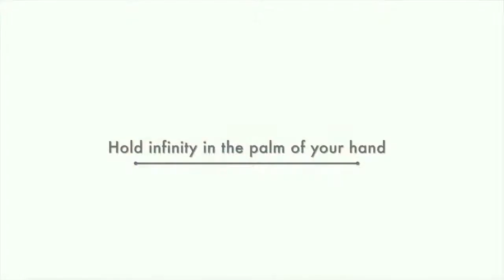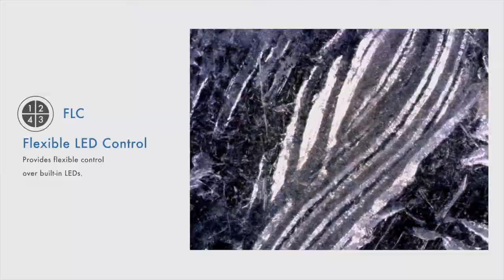Dino-Lite Handmikroskop - eine Einführung - Modelle - Messfunktion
Neuestes Video des Herstellers Dino-Litte für die USB Handmikroskope.

Vorgestellt werden sowohl die neue Wireless Modellreihe, als auch die EDGE Modelle, mit Koaxialbeleuchtung, LIVE Messungen, UV Beleuchtung, flexible Lichtsteuerung, uvm.

Alle diese und noch mehr Funktionen machen Dino-Lite Handmikroskope zu einem umfassenden Werkzeug in der Industrie und der Medizin.

Dino-Lite in Deutschland: Dino-Lite Mikroskope sind seit mehr als 15 Jahren in Deutschland zu bekommen. Metav Werkzeuge GmbH fungiert hier als offizieller Diustributor der Mikroskope.

Introducing Dino-Lite digital microscopes features and applications. Dino-Lite’s compact but powerful digital microscopes feature a variety of functions, such as Extended Depth of Field (EDOF), UV lightning, Flexible LED Control (FLC), axial illumination, live measurements, and many more.

All these functions make Dino-Lite digital microscopes a resourceful tool for professionals in a wide range of industries, like but not limited to quality control, field research, forensics, and paint restoration.